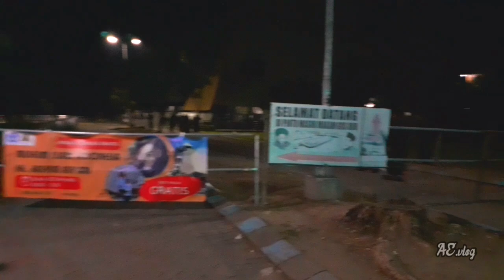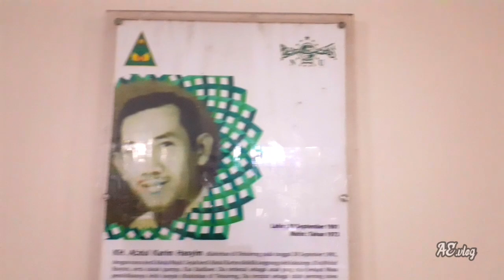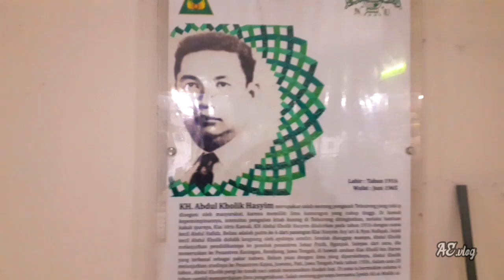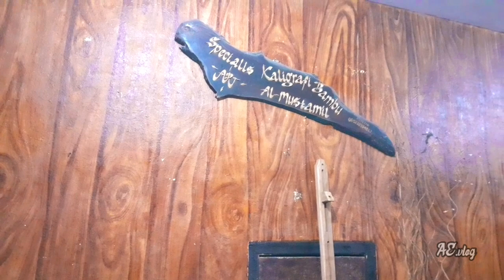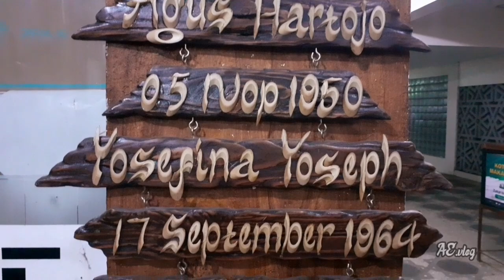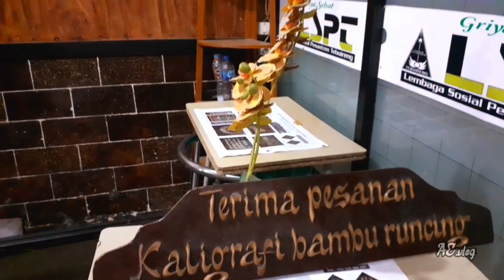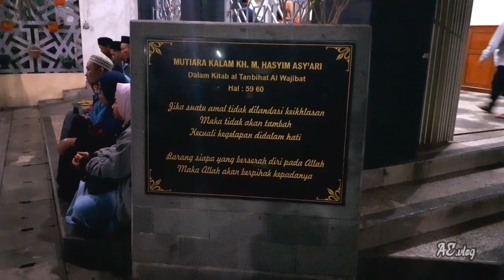UPDATE | Vlog Episode75 | Keliling Menuju Makam Kh.Abdurrohman Wahid | Gus Dur Jombang Jawa Timur